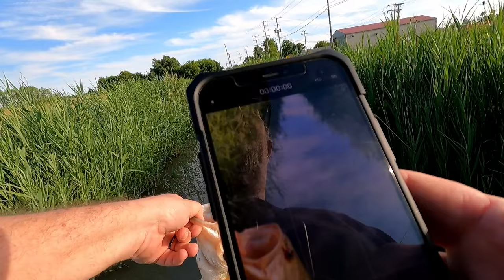Ditch Fishing in Ontario for Monster Bass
Bass season is open and that means ditch fishing for monster bass.

Send Mail To:
Larry Johnson

You finally made it!! If we are not at a race track or filming cars and trucks then we are most likely traveling somewhere to go ditch or creek fishing.
We welcome you to join us on our adventures.